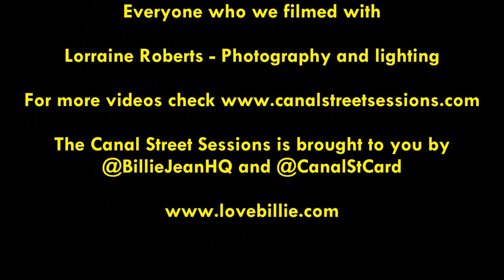The Canal Street Sessions with Billie Jean and Greater Manchester Fringe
Billie asks "How was the Greater Mancheser Fringe for you?"